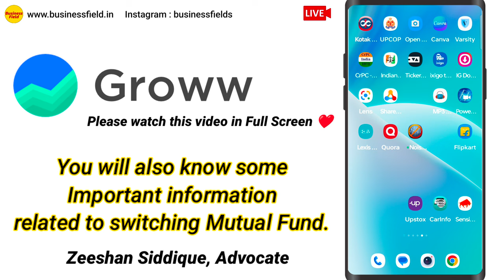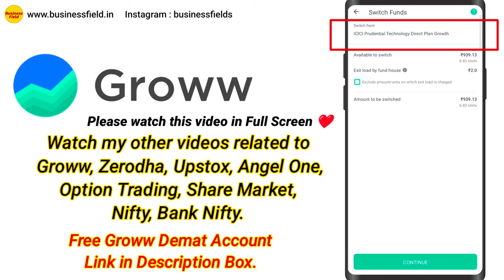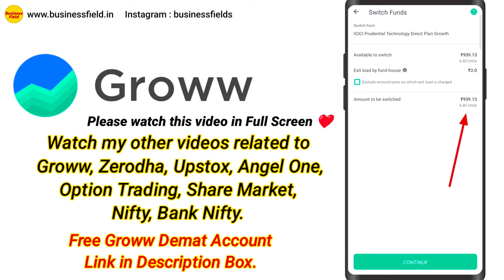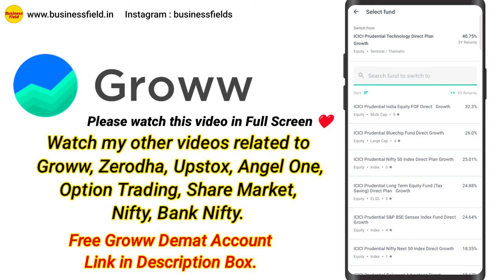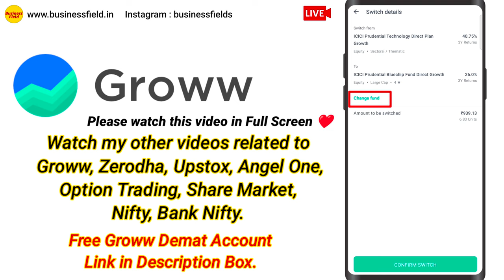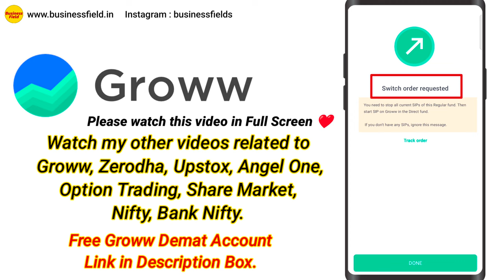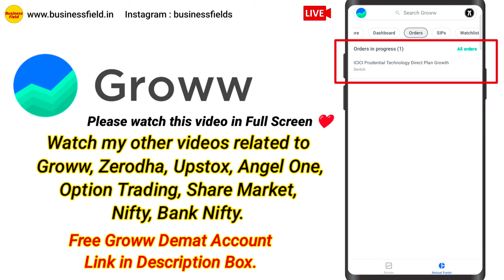mutual fund switch kaise kare groww app, how to switch mutual funds in groww app, business field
Is video me mai apko batane wala hu ki how to switch mutual funds in groww app and isi ke sath me groww app me mutual fund change kaise kare ye bhi mai apko isi video me batane wala hu.how to switch mutual fund scheme bhi ap janenge. how to switch mutual funds online and groww mutual fund switch bahot important topic hai. groww mutual fund switch with how to switch mutual fund to apko janna bahot zaruri hai. mutual fund ko switch kaise Karen aur mutual fund switch kaise kare groww app isi video me ap janne wale hai. sath hi groww mutual fund switching and mutual fund ko switch kaise kare isi video me batane wala hu.